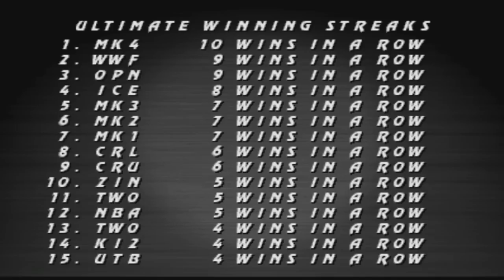Ultimate Mortal Kombat 3 (Arcade) Stryker Gameplay+MK2 Endurance on Very Hard no Continues